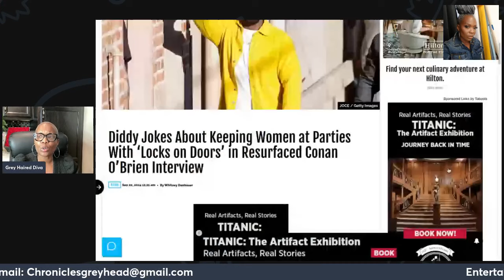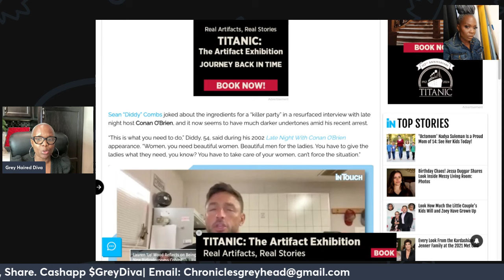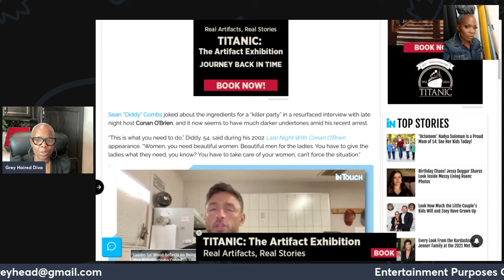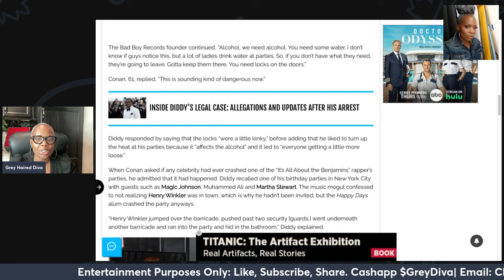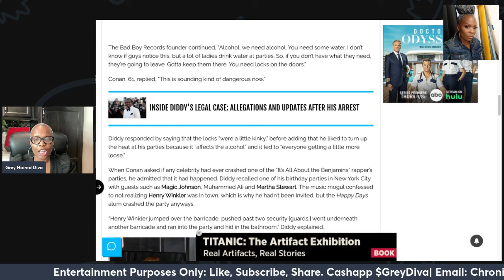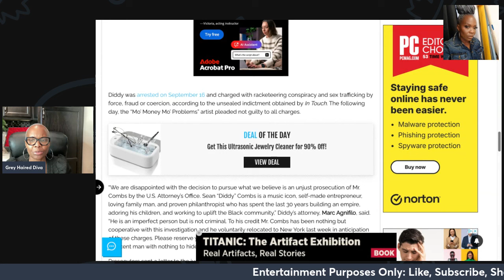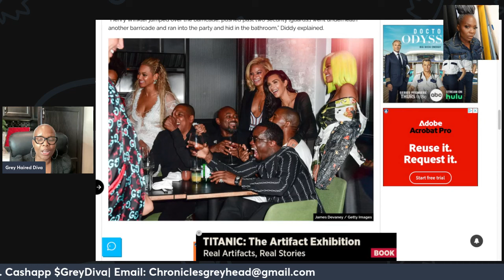Diddy's Own Words Will Sink Him|Party Blueprint on Conan O'Brien That Mirrors Today’s Accusations!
Back in 2002, Diddy appeared on Conan O'Brien and gave his "blueprint" for throwing the ultimate party. He talked about alcohol, good-looking guests, turning up the heat, and even locking the doors—details that now eerily mirror some of the accusations he's facing today. Could his own words from decades ago come back to haunt him? Let’s break down this throwback interview and the striking similarities to the allegations surrounding Diddy in the present.

Join Stremyard using the link and receive a discount. Want to create live streams like this?